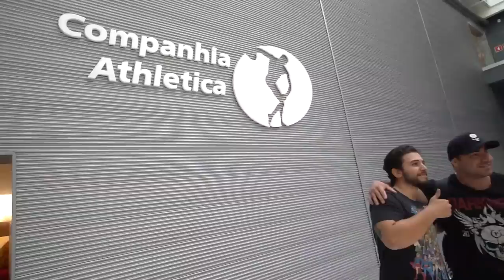RAFA BRANDÃO E CORBUCCI SE ENCONTRAM E TROCAM INFORMAÇÕES VALIOSAS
Vocês pediram, e nós atendemos.
O encontro entre o Gigante Rafa Brandão e o mestre da comida Ricardo Corbucci, rei das competições de comida.

Em um treino de dorsais que irá deixar aquele shape estético que tanto procura.